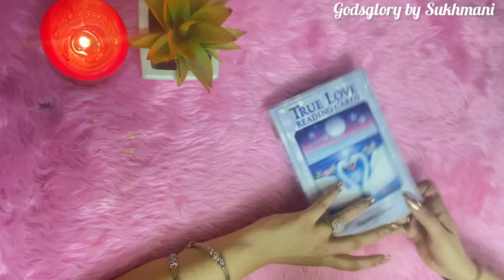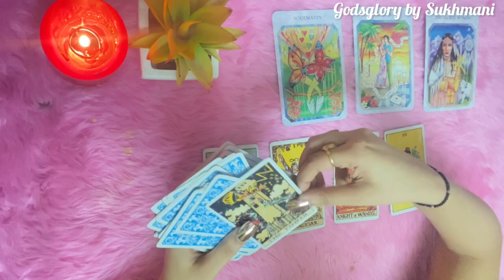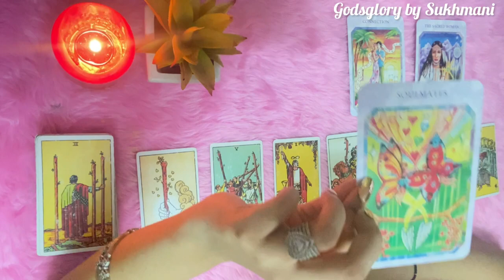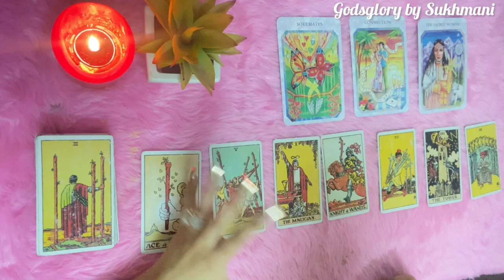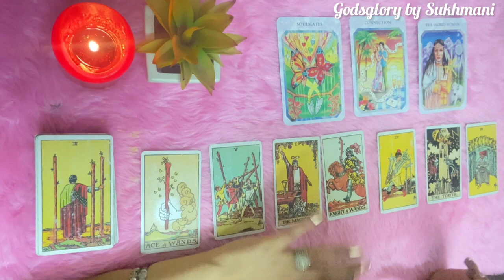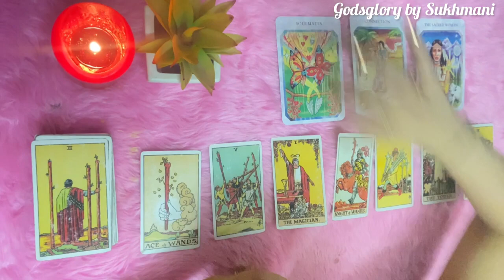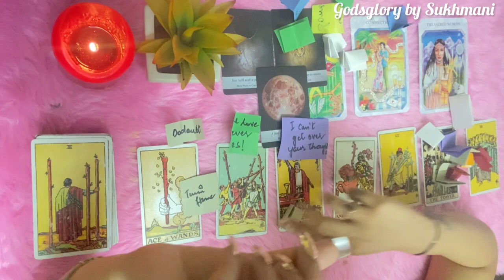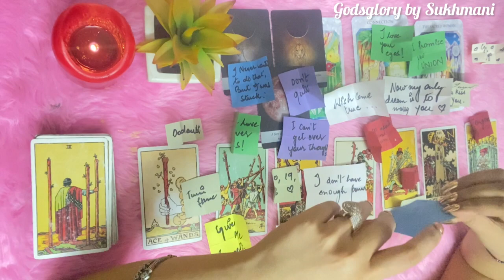उनकी करेंट फ़ीलिंज😞आज से सब अच्छा हो जाएगा 💟😍 Full Moon Special🤍 Godsglory by Sukhmani☀️